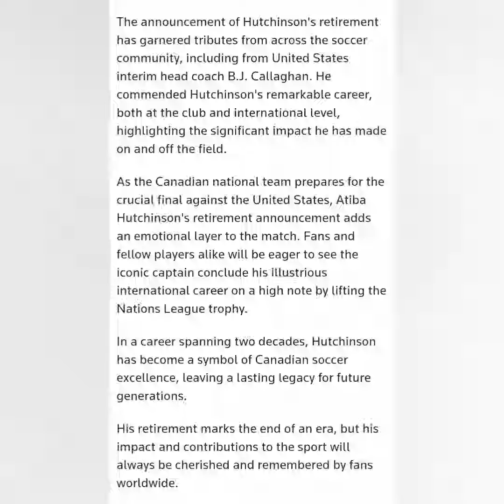Canadian soccer icon atiba Hutchinson to bow out after nation league final